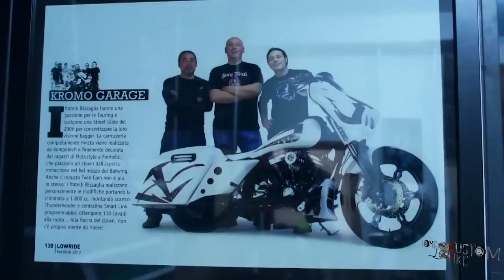Come fare l'aerografia fai da te tutorial - ep 19 ita Parte 1 - Roma Custom Bike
Scarica la soundrtack ufficiale:
il negozio per tutte le esigenze di verniciatura a polvere sia per il professionista che per l'amante del fai da te.

AEROGRAFIA: In questo episodio in due parti Custom Cez finalmente realizza il serbatoio usando sia la vernice a polvere trasparente, sia l'aerografia del serbatoio e verniciatura convenzionale. Quindi perché' non documentare il tutto e fare un bel tutorial sulla areografia fai da te?

Il risultato sarà un serbatoio nero opaco a contrasto con il lucido delle linee scallop e del logo realizzate con il trasparente direttamente sulla lamiera smerigliata.

Per farlo va a trovare gli amici Stefano Cristian e Gianmario di Moto Style Roma. Amici di vecchissima data, Stefano e Cez sono addirittura andati al liceo insieme, questi incredibili artisti grafici operano sia con l'aerografo sia con la macchinetta per tatuare.

Cristian porterà a termine il lavoro di pittura del serbatoio con tecniche innovative e tanta tanta esperienza.

Cosa abbiamo fatto:

- Verniciatura a polvere trasparente su lamiera
- Mascheratura con l'utilizzo del plotter
- areografia dell'hotline rosso
- carteggiatura ad acqua del trasparente
- mascheratura con l'utilizzo del nastro elastico
- verniciatura tasparente opaco a contrasto su trasparente lucido

Il programma, girato a Roma, offre un approccio europeo alla customizzazione insieme a Custom Cez (aka Cesare Rascel), un customizzatore che lavora nella sua piccola officina casalinga. Non mancano incidenti divertenti durante le lavorazioni sulla Ferrari delle moto: l'Harley Davidson.
Una produzione RMPnet.com, music by FAS